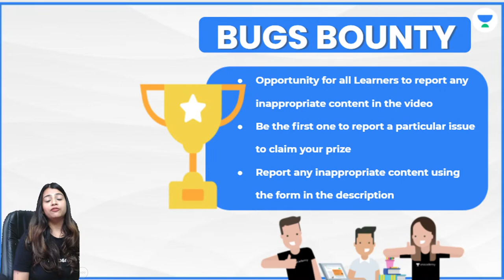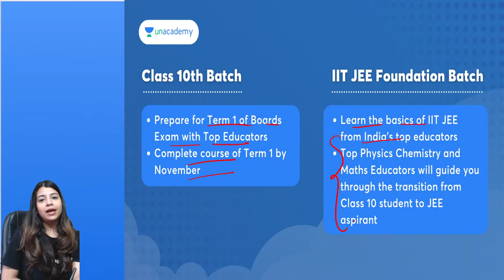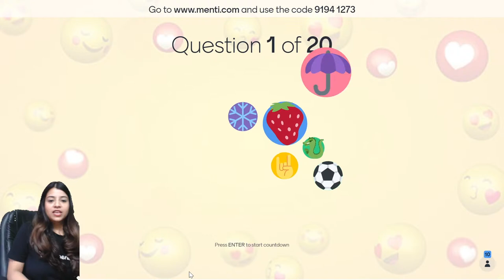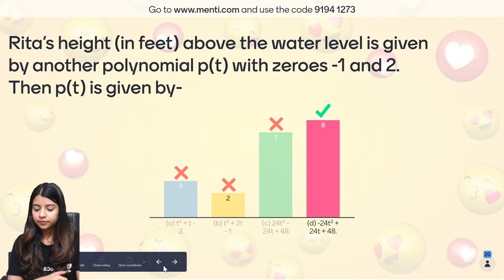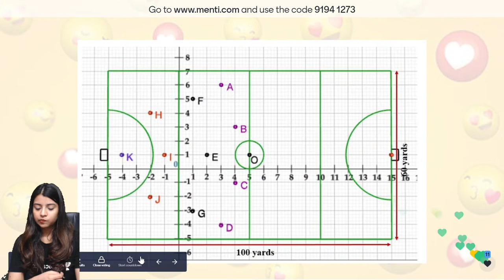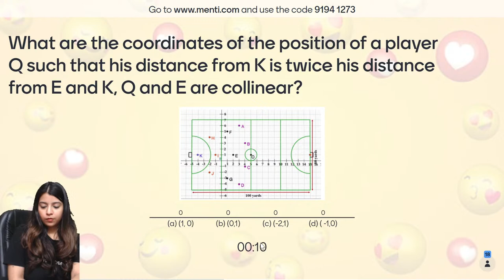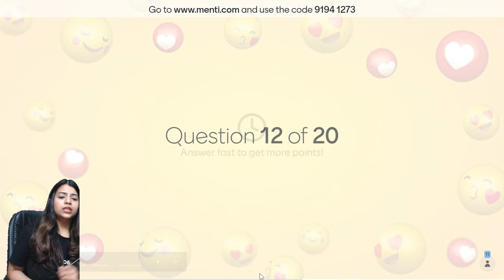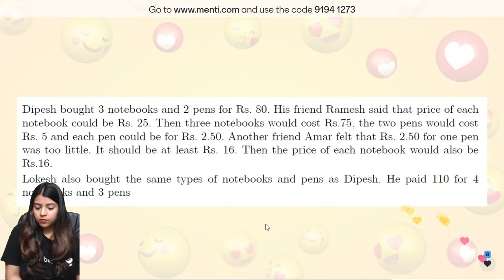Case Study Questions | Approach and MCQs | CBSE Class 10 | Shivangi Rajput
In this session, "Shivangi Rajput" will be teaching about "  Case study Questions | Approach and MCQs " from "Mathematics" for Class 10.

Welcome to "CBSE Class 10", your one-stop solution for all "Class 9 Exams". India’s Top Educators will be teaching you daily on this channel. We will cover the entire syllabus, strategy, updates, and notifications which will help you to crack the "Competitive Exams"

channel. Unacademy platform has the Best Educators from all over the country, who take live classes every day.

Unacademy Learner App Benefits:
1. Learn from your favourite Educator
2. Dedicated DOUBT sessions
3. One Subscription, Unlimited Access
4. Real-time interaction with Educators
5. You can ask doubts in a live class
6. Limited students
7. Download the videos & watch them offline